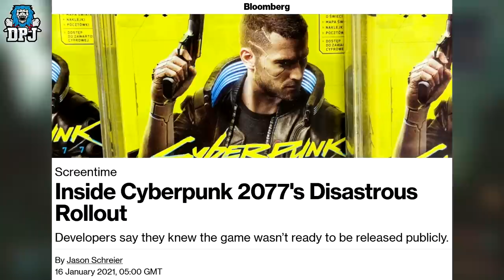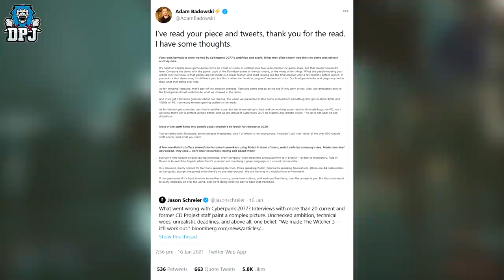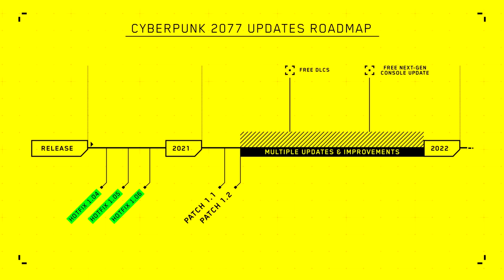Did CDPR Just Kill Their Own Game? - LIES, CUT CONTENT & MORE - Cyberpunk 2077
Is it too late for Cyberpunkn & CDPR?